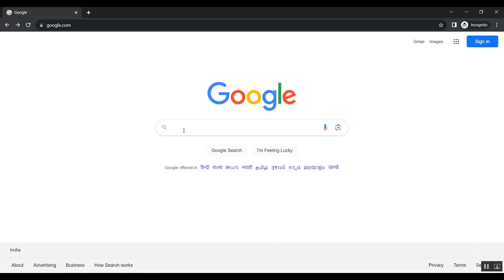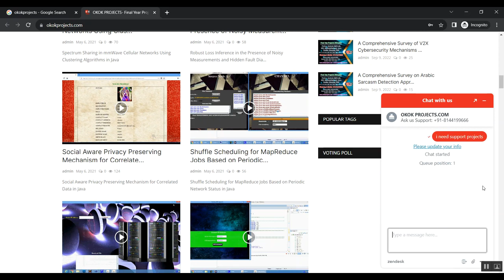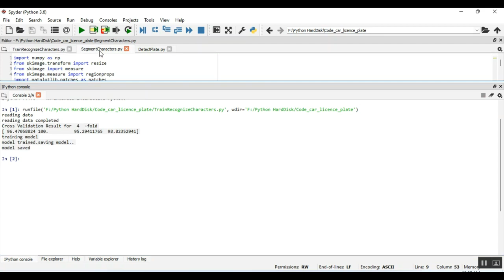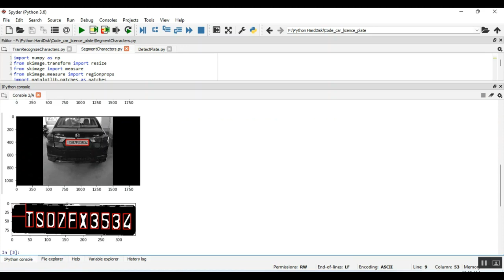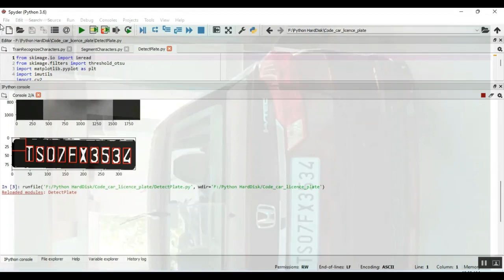Automatic Vehicle License Plate Recognition Using Optimal K Means With Convolutional Neural Network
IEEE PROJECTS 2024 TITLE LIST

* Complete Source Code
* Complete Documentation
* Complete Presentation Slides
* Flow Diagram
* Database File or Dataset
* Screenshots
* Execution Procedure
* Video Tutorials
* Supporting Softwares

Support Specialization
* 24/7 Support
* Ticketing System
* Voice Conference
* Video On Demand
* Remote Connectivity
* Document Customization